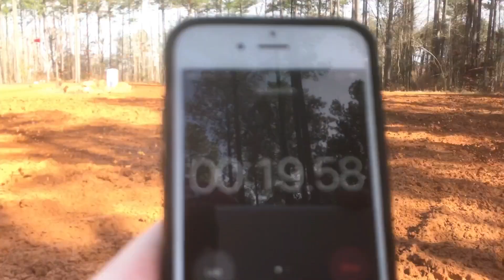Outback ATV Park Mud Bash 2019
Union County Mudders visit Outback ATV Park MUD BASH 2019